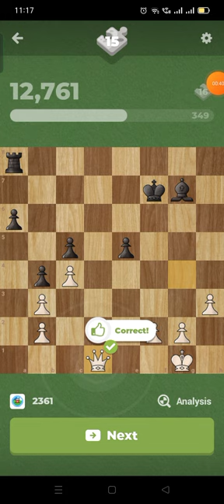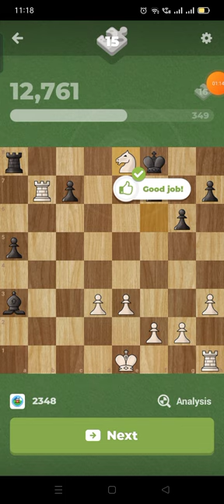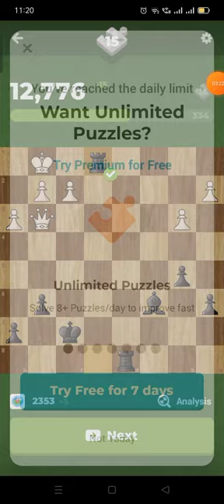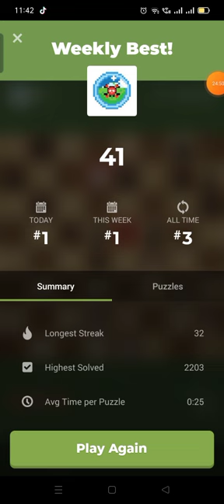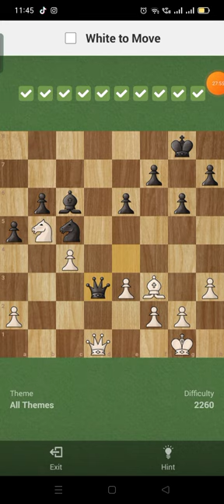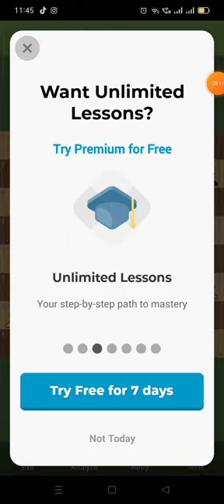Chess.com Solve, Puzzle Survival, Missed Day 484